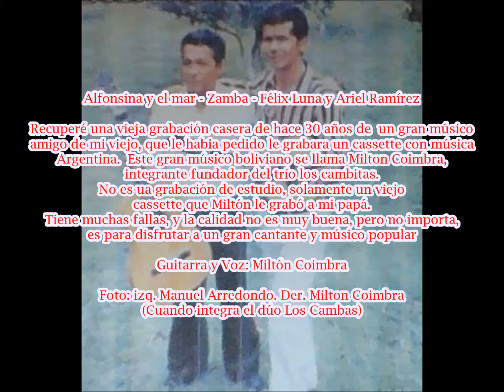Alfonsina y el mar - Zamba - Int. Milton Coimbra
Alfonsina y el mar - Zamba - Félix Luna y Ariel Ramírez

Recuperé una vieja grabación casera de hace 30 años de un gran  músico, amigo de mi viejo, que le habia pedido le grabara un cassette con música Argentina
Este gran músico boliviano se llama Milton Coimbra, integrante fundador del trío los cambitas.
No es ua grabación de estudio, solamente un viejo cassette que Miltón le grabó a mi papá.
Tiene muchas fallas, y la calidad no es muy buena, pero no importa, es para disfrutar a un
gran cantante y músico popular

Guitarra y Voz: Miltón Coimbra